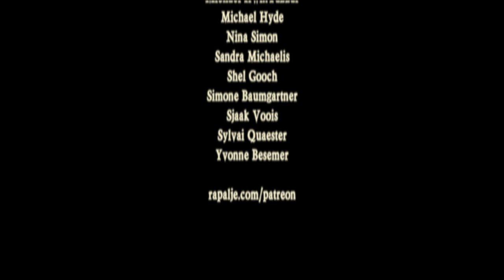"Loch Lomond" @ The Balver Höhle Irish Folk Festival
Rapalje is performing "Loch Lomond"
at The Balver Höhle Irish Folk Festival with Irish hardshoe step dancing from Jarno!

The Balve Cave is the biggest cultural cave in Europe. It is located in Balve, Germany.

And every year the Festspiele Balver Höhle organization is presenting the Balver Höhle Irish folk & Celtic Music Festival.